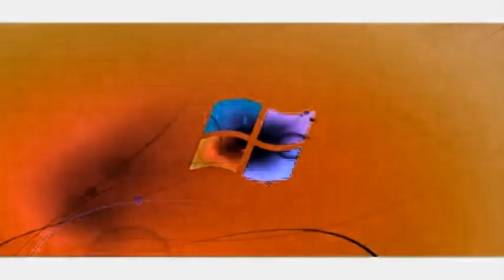Windows 7 Logon Csupo in Opposite G-Major